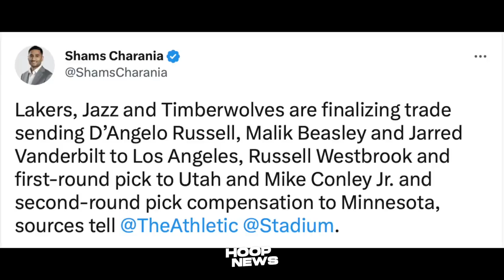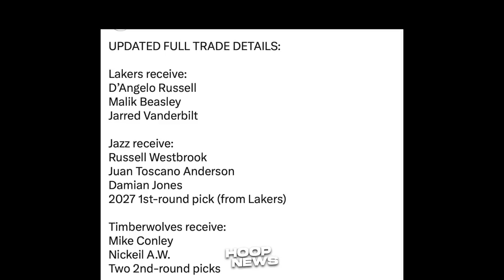Na-Trade na si Russell Westbrook sa Utah Jazz, Inisahan ni Rob Pelinka ang mga Teams...